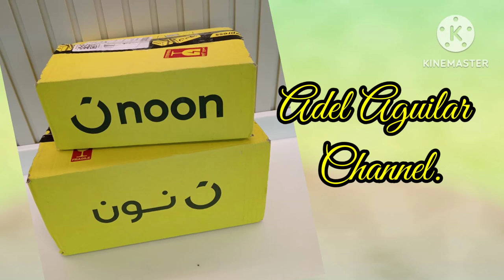# Unboxing Items..what inside ?